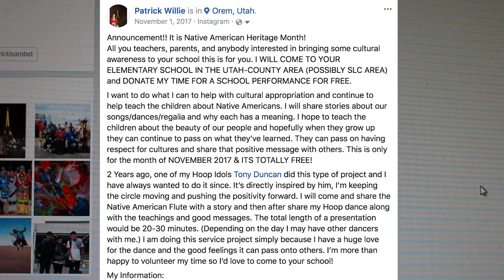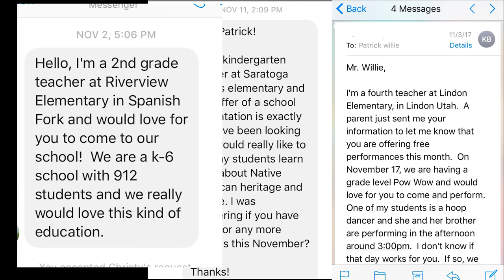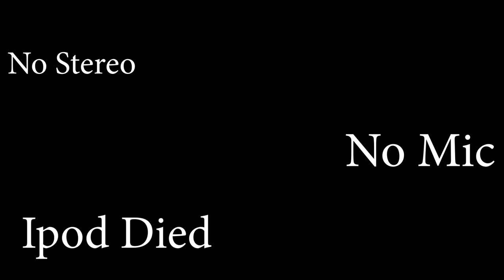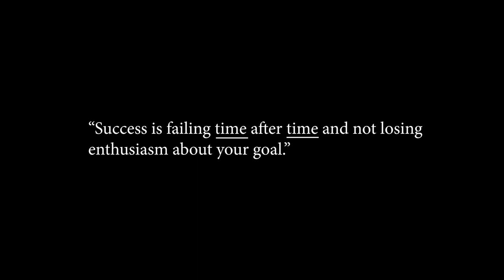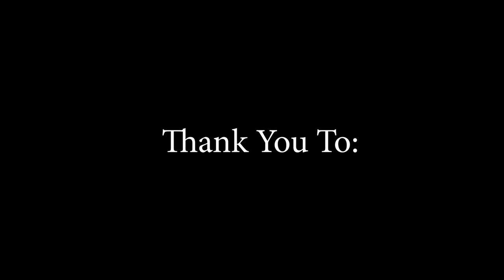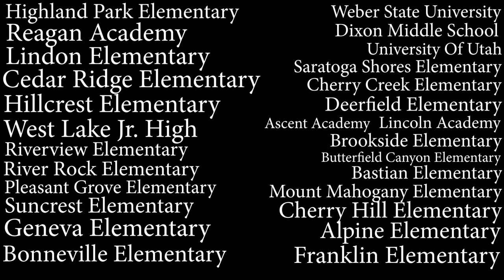Native American Heritage Month Service Project. I danced at 27 schools for free. Documentary.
I made a 7 minute documentary about my experience volunteering my time presenting at 27 Elementary schools this past November for Native American Heritage Month. It was a really humbling experience using my talent to help educate our youth on Native Americans. As an Indigenous person I've also run into stereotypes growing up as well. I lost my flash drive that had all the video files on it a while back. Originally, I wanted to release this weeks ago but recently found my flash drive and knew I needed to finish this. I didn't start recording clips until I was more than halfway done with the schools, it was then I realized I needed to share this story with people. I felt obligated of documenting this remarkable experience with the purpose of spreading positivity. If you have a minute I'd love it if you checked it out.
Ahehee'.